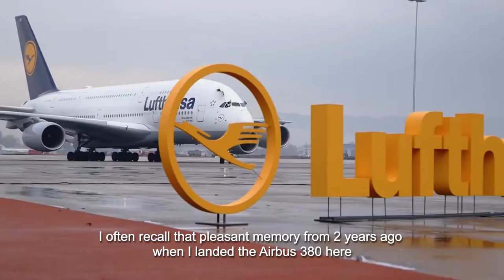Приказки за Времето с Марио Бакалов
В професия, при която всяка минута е строго дефинирана, когато за част от секундата се налага да взимаш важни решения, времето е от изключителна важност.

Със своя Breitling Navitimer Марио  е винаги на време, както в професионалния, така и в личния си  живот.